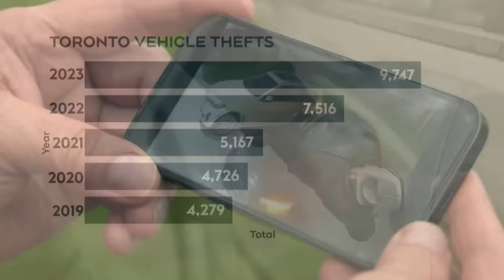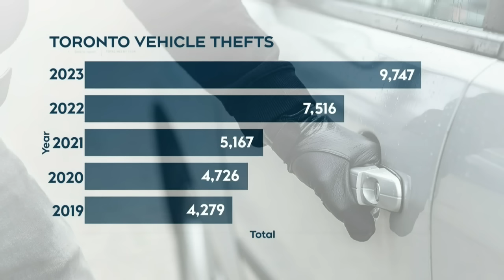$60M in stolen vehicles recovered, 553 charges laid in Ontario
Toronto police have recovered more than 1,000 vehicles worth an estimated $60 million during a year-long investigation into the thefts of cars and catalytic converters in the city’s west end.

Dubbed “Project Stallion(opens in a new tab),” it was launched in on Nov. 7, 2022 and largely focused on neighbourhoods in Etobicoke in 22 and 23 Division. The probe concluded on Sept. 24.